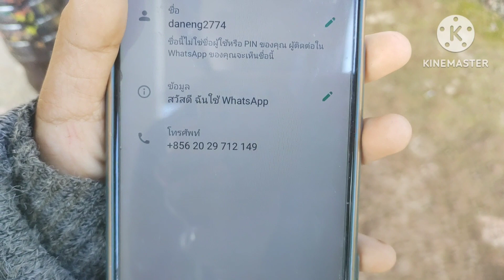phauj npuas hawj tham txog kev ua neeb tsa thaj muag tshuaj 12 ຕຸລາ 2023